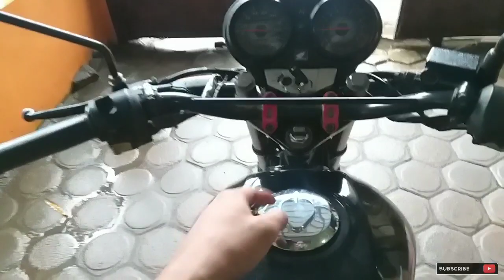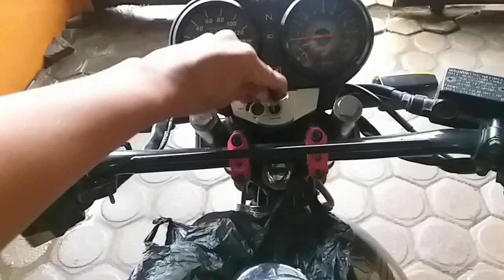TRABAS Hujan, Tangki Tiger kalian dengan cara ini dijamin aman.. Tips kocak tapi manfaat.. Simak!!!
Tangki tiger / mega pro rawan banget kemasukan air.. Kali ini saya kasih tips kocal tapi manfaaat..